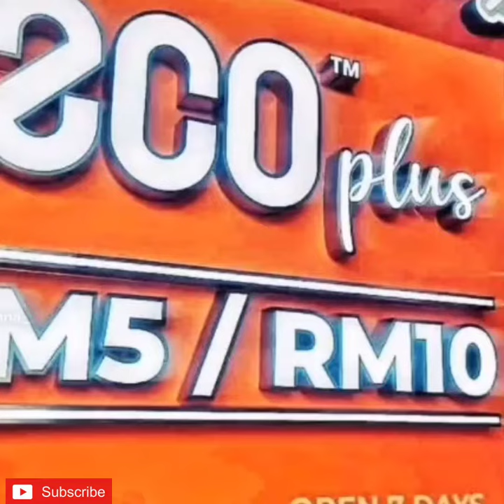Eco Shop Haul | Harga RM5.00 & RM10.00 Jer !!!